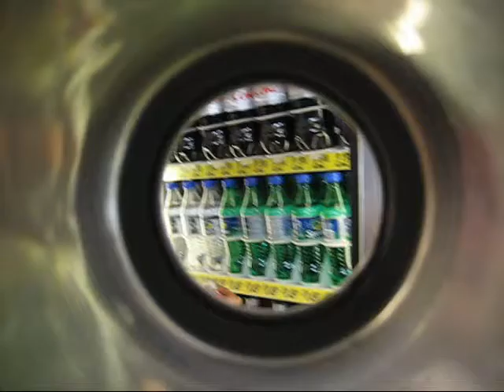Brett - We Love You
Documentary about Brett